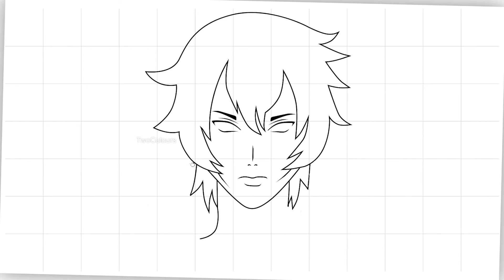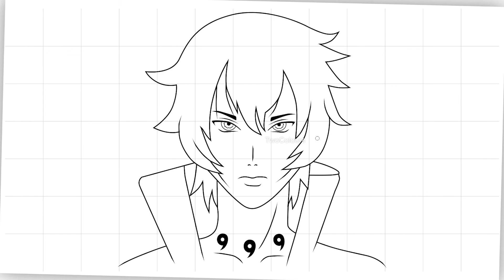Menggambar manga Toneri otsutsuki - Naruto